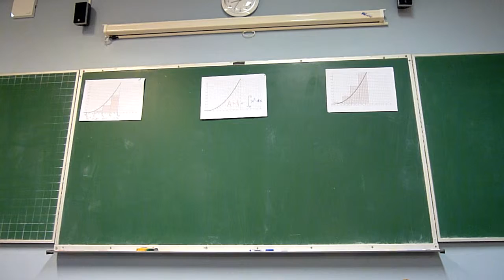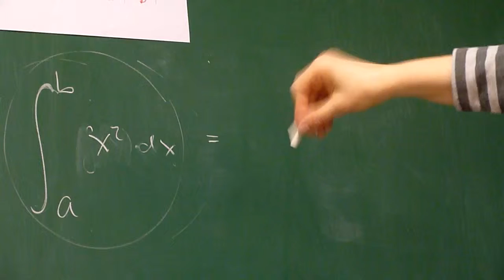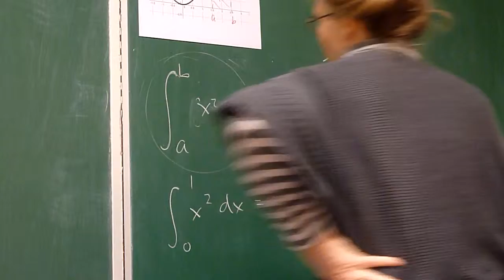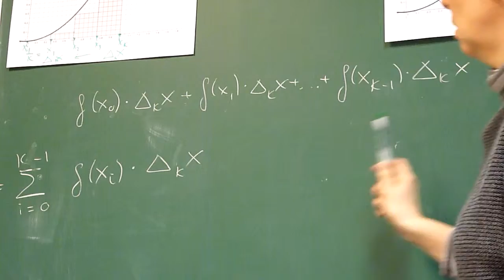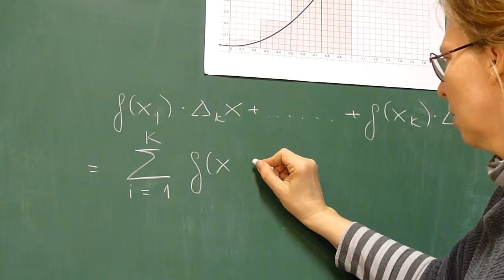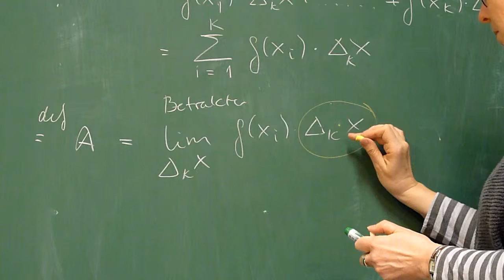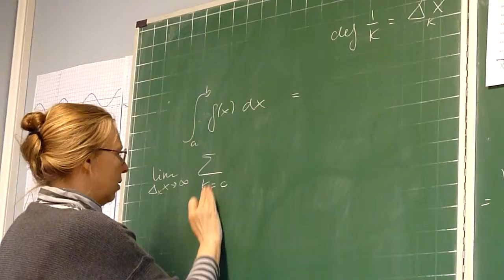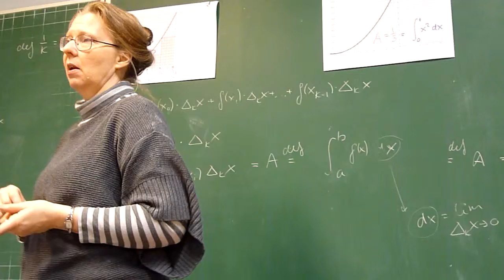Definisjon av bestemt integrale - gjenfortelling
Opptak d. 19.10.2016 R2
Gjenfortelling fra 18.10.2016